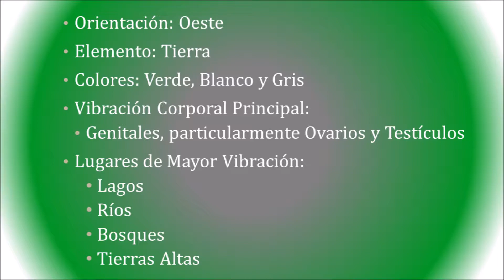Tzolkin 208° Movimiento A - Meditación 13 Estrella. 13/Oct/2023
La plena consciencia de la Semilla Cósmica en cada uno haciendo resplandecer las estrellas en nosotros.

Grabado en la Selva de Palenque durante la primavera de 2015